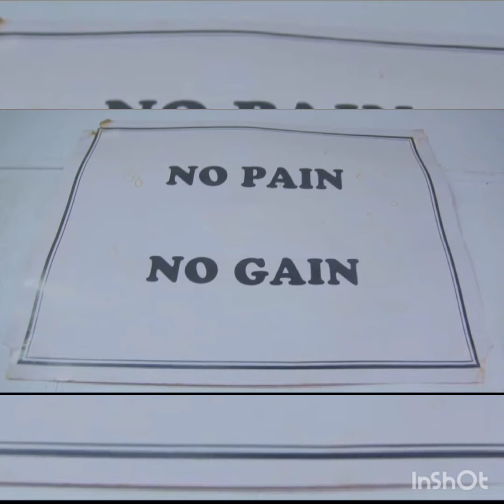Keith Thurman says hes gonna shake up Tszyu and says he never ducked Errol Spence